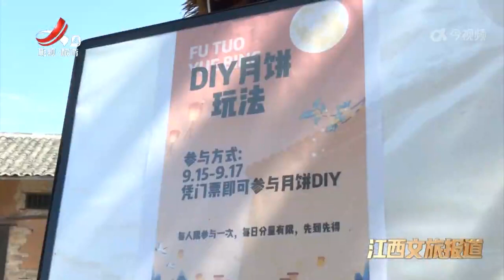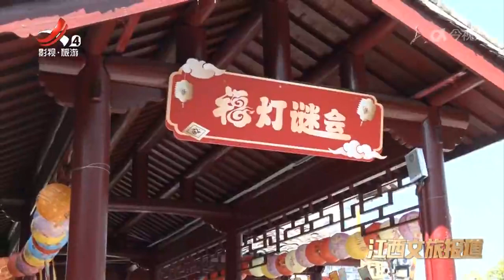《江西文旅报道》20240918 安义古村文旅活动丰富多彩